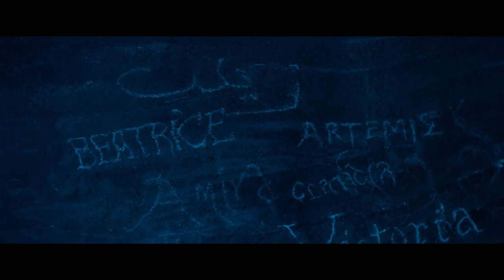Damsel Thought She Was Marrying A Prince, But She Was A Sacrifice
Damsel 2024 Movie Recap

A dutiful damsel agrees to marry a handsome prince, only to find the royal family has recruited her as a sacrifice to repay an ancient debt.